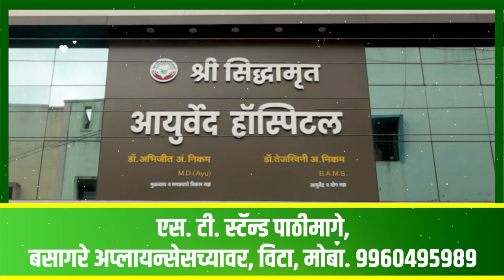माजी सैनिकाकडून हवेत गोळीबार; पोलिस ठाण्यात गुन्हा दाखल।। वज्रधारी न्यूज ।।